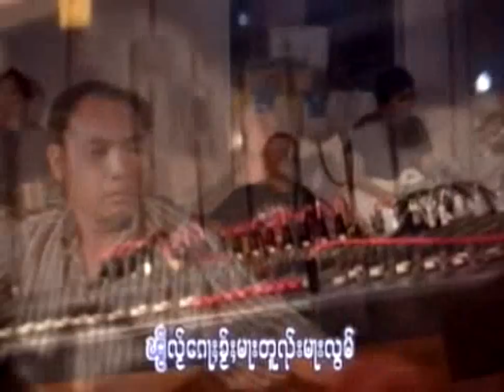Tai Song (Mok Na Lek Long Neuang)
Singer: Jaai Jom Woong.